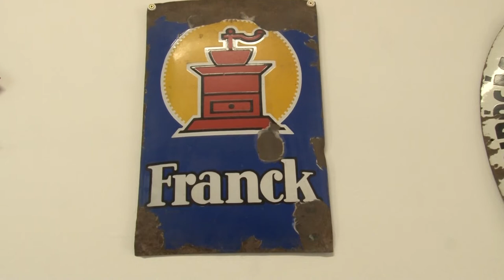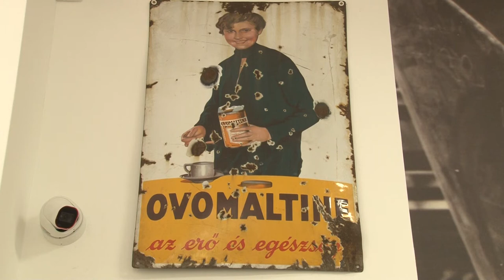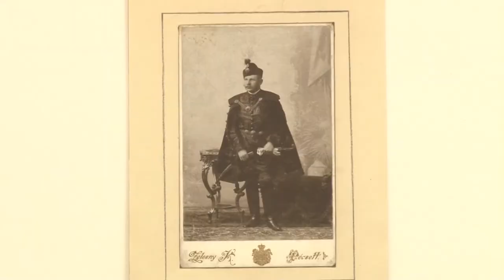Emlékszoba nyílt III. Perczel Béla tiszteletére - Bonyhád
Bonyhád a Perczelek városa. A család emlékeit a városban mindig kiemelt figyelemmel kezelték. Ezúttal a Zománcgyár alapítójára III. Perczel Bélára emlékeztek aki építtetője volt a jelenlegi könyvtár épületének. és akinek emlékét mostantól emlékszoba őrzi.